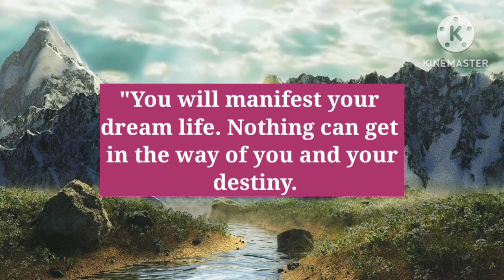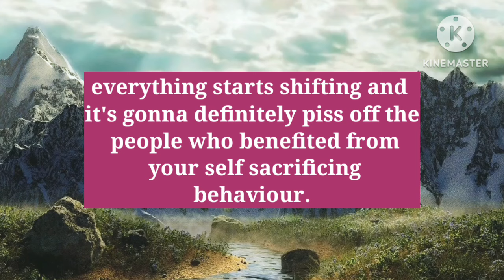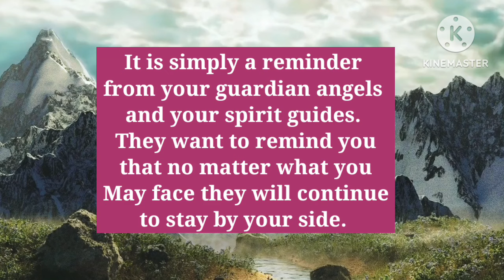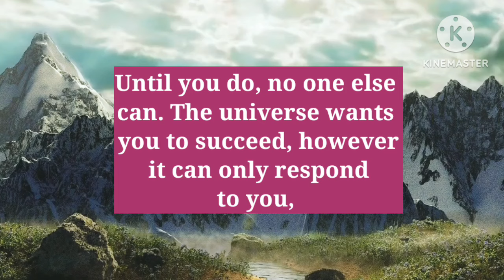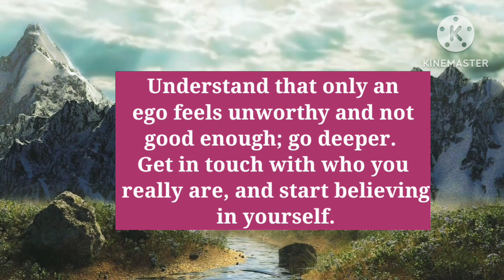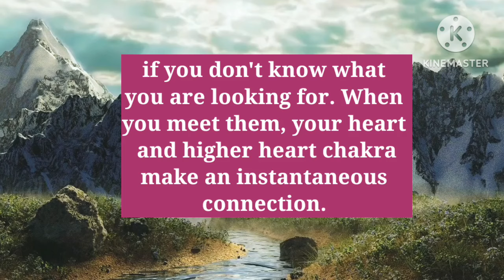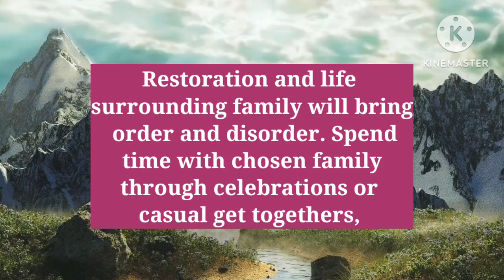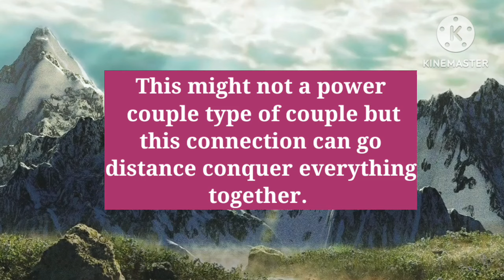God says ~ You Will Cry If you Skip this video || God Message For You Today (23)